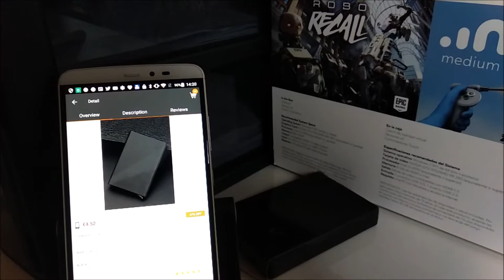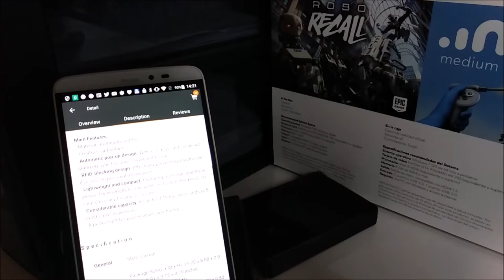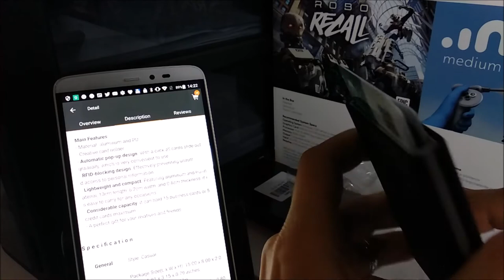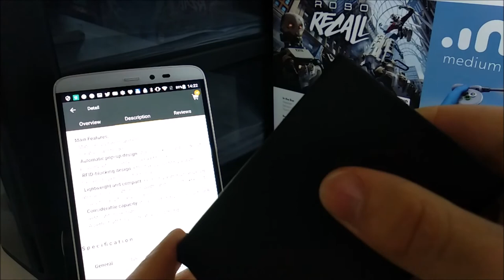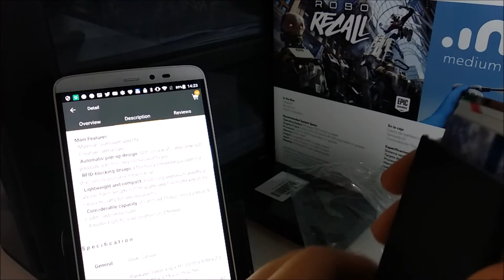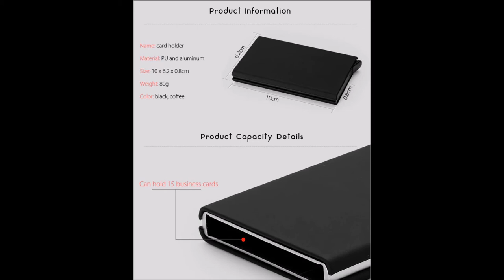Porte cartes astucieux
Aujourd'hui, petite présentation d'un porte cartes pratique et astucieux en aluminium.Au final,je peux mettre 7 cartes assez épaisse sans problème .
Trouvez ce produit sur mon Blog